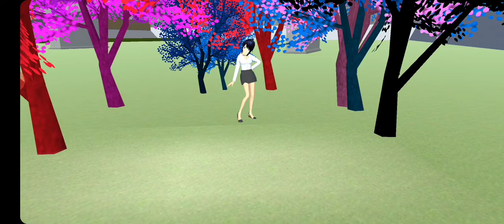Sakura School Simulator-Blackpink How you Like That